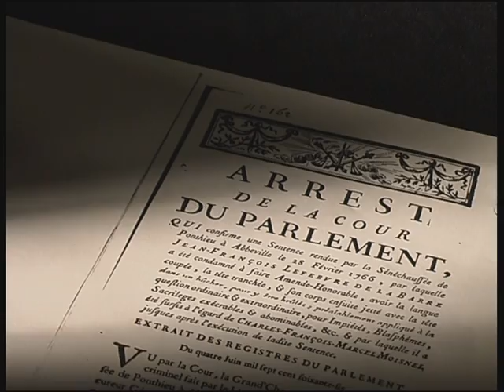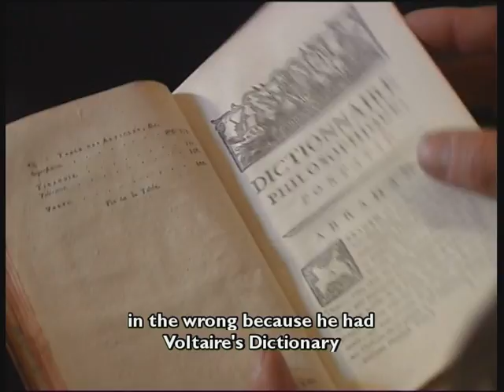TRAILER THE THREE LIVES OF THE CHEVALIER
THE THREE LIVES OF THE CHEVALIER
The Chevalier La Barre : Freethought's Eternal Martyr

Narrative Documentary : On the continuing struggle of freethought in France from The Enlightenment to our day (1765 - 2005), told through the execution of the Chevalier de La Barre for blasphemy, the last and youngest victim of religious intolerance under The Old Régime, and through repeated struggles to place a commemorative statue to his memory in Paris facing Sacred Heart Church. The film is scored with a symphony composed in his honor.